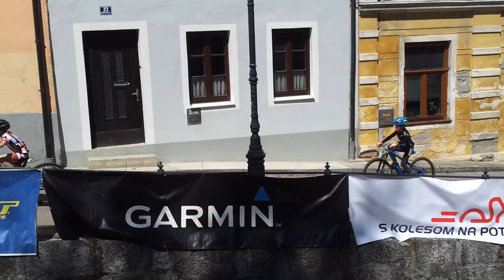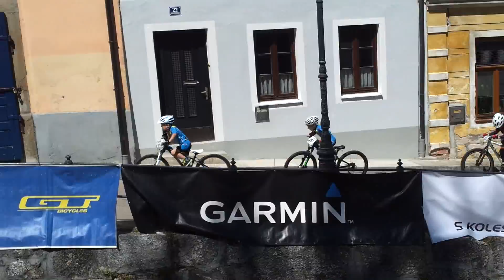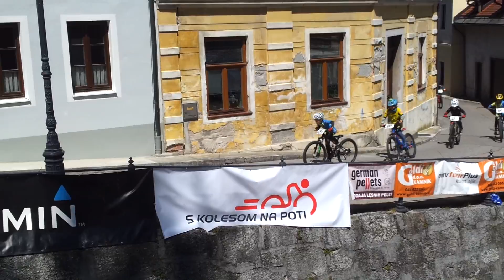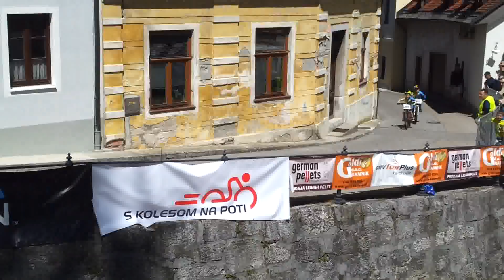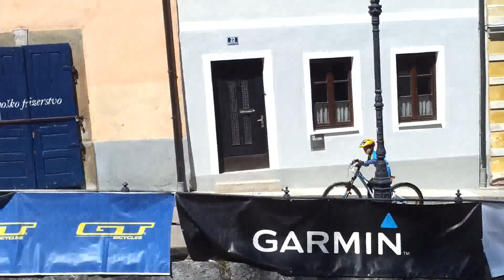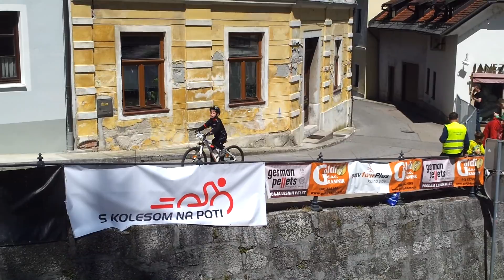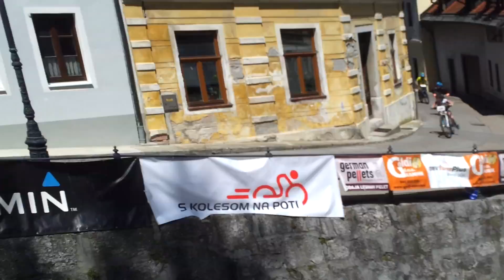XC Kamnik 30.04.2016 - U9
xc kamnik, uci xc, xc, sportr.si, orbea, mbk sportr.si,